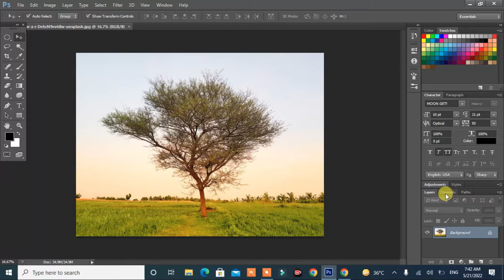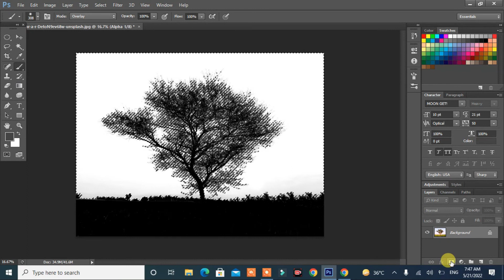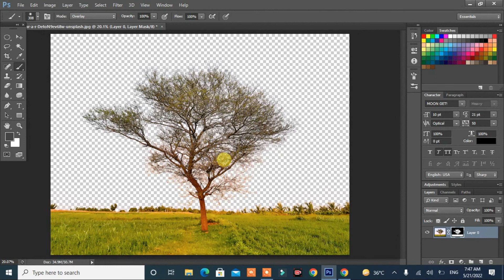photoshop tutorial for beginar Background Remove||photoshop background editing2022||Rasheed RGD